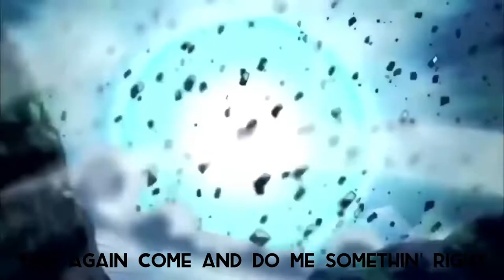「 Ski Mask The Slump God 」 Intro 「AMV」